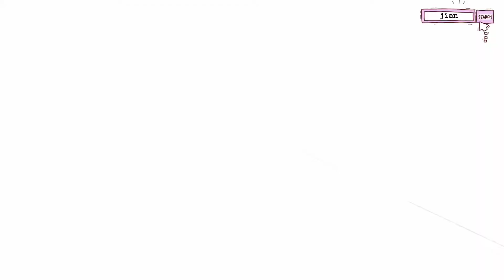[Vietsub] Phỏng vấn Gongjun x Lee Yuntao Reception Room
engsub: withgongjun